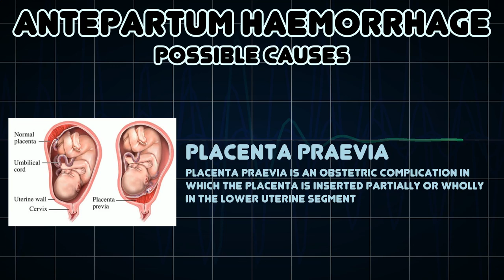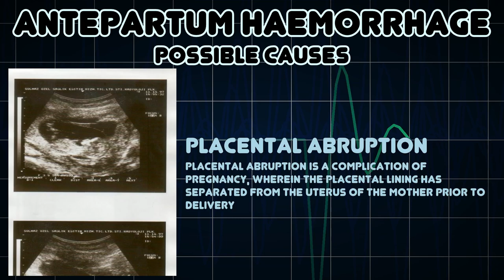Antepartum haemorrhage (Medical Symptom)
Possible causes of Antepartum haemorrhage (Medical Symptom)

In obstetrics, antepartum haemorrhage, also prepartum hemorrhage, is bleeding from the vagina during pregnancy from the 24th week gestational age to term